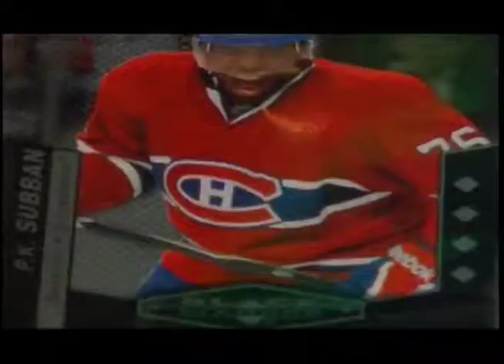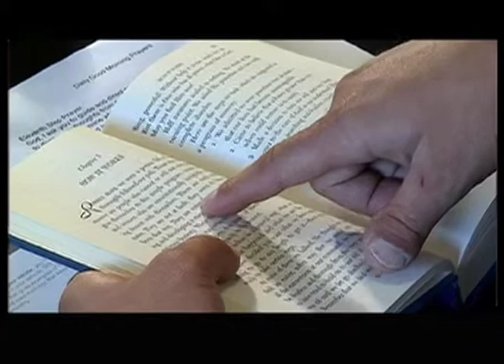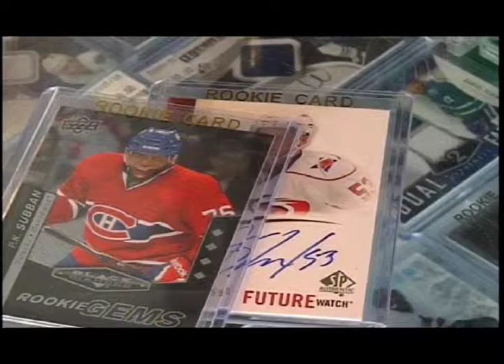Shaw and SW demo reel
My Demo reel working with Shaw TV and the Kelowna Rockets